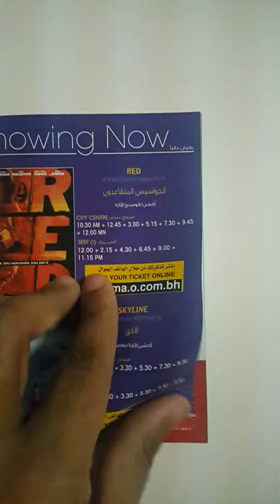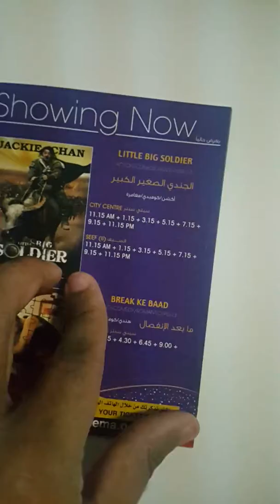البحرين السينما كتيب الفلم The Tourist